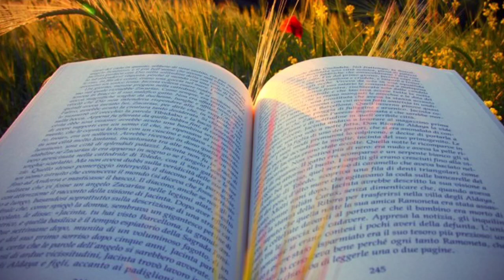Oração do Dia | Receba Sua Benção | Maná do Céu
NOS AJUDE A COMPRAR CESTAS BÁSICAS

Uma palavra pra Edificar sua vida
Pastor Jefferson Alves

Instagram jeffersonalvecantor
Tiktok Jefferson Alves Oficial

Disse Deus a Moisés: "Eu Sou o que Sou. É isto que você dirá aos israelitas: Eu Sou me enviou a vocês".
Êxodo 3:14

E tudo o que pedirem em oração, se crerem, vocês receberão".
Mateus 21:22